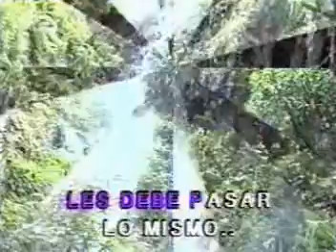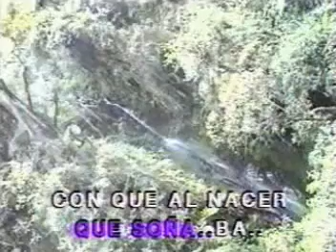KARAOKE MI NIÑA BONITA DOUGLAS